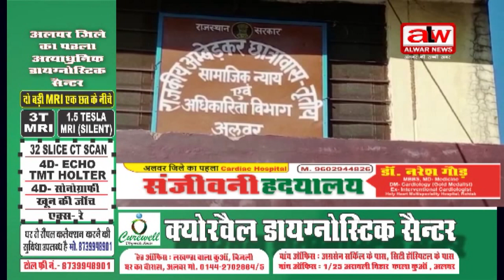दिव्यांगों के लिए लगाया विशेष शिविर // 17 jan 2023